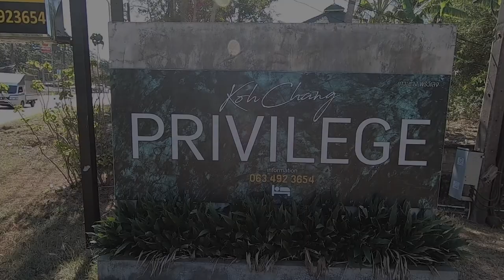Privilege Resort Koh Chang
Koh Chang Privilege Resort